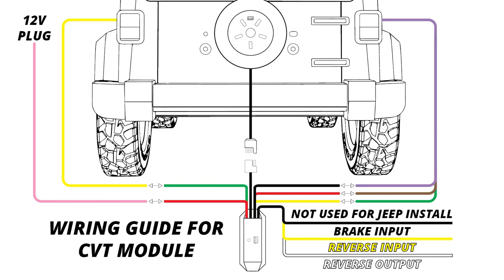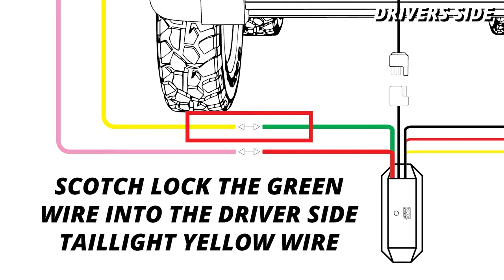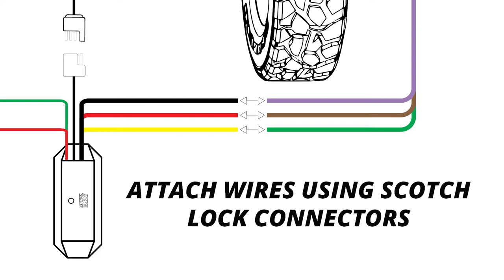Installing the XKGLOW 5th Wheel Light on a Jeep JL w/ Brake & Turn Signal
In this video, we'll show how to install the XKGLOW 5th Wheel LED Brake Light on a Jeep JL. Our Jeep 5th Wheel LED Light kit is equipped with lots of functions such as brake light, reverse light mode, sequential turn signals to make your on-road & off-road journey safe at the night.

𝙋𝙧𝙤𝙙𝙪𝙘𝙩 𝙇𝙞𝙣𝙠

5th Backup Wheel Light from XKGLOW for Jeep Wrangler JL JK TJ

𝙋𝙧𝙤𝙙𝙪𝙘𝙩 𝘿𝙚𝙨𝙘𝙧𝙞𝙥𝙩𝙞𝙤𝙣

𝐊𝐞𝐲 𝐅𝐞𝐚𝐭𝐮𝐫𝐞𝐬:

- 384 ulta bright LEDs with smoked lens.
- Integrated sequential turn signals.
- Running lights, brake lights, and reverse lights.
- IP 67 waterproof aluminum body.
- Compatible with Jeep Wrangler JL, JK, and TJ.

Mysterious light unexpectedly emitting from the iconic (and probably epic) backup wheel of your Jeep, like a fighter jet nozzle ready to burst power. Unlike other spare tire lights with sparse dotted LEDs, XKGLOW's state-of-the-art LED disc illuminates the entire surface, so light is visible between every spoke. The sequential turn signal is our favorite function and you will never get tired of watching it in action. The integrated reverse mode illuminates the wheel in ultra-bright white light that no one can miss.

𝐓𝐞𝐜𝐡 𝐒𝐩𝐞𝐜𝐬:

- 240 Red LEDs.
- 144 White LEDs.
- Max power 26watt.
- Fits Jeep Wrangler JL, Jeep JK, and Jeep TJ.

𝘼𝙗𝙤𝙪𝙩 𝙓𝙆𝙂𝙇𝙊𝙒

Hi! We are XKGLOW, a team of car lovers and bike riders in Springfield, Illinois since 2009.

We believe automotive lighting should be more interactive, long-lasting, and bright. At XKGLOW, you won’t find generic design and “just-so-so” function. Every XKGLOW design and feature is crafted through countless sketching and prototyping until we are confident and proud to put them on our own vehicles.

There is no corporate poker face or dark cubicle here, only your passionate XKGLOW folks behind every product that goes from our garage to yours.